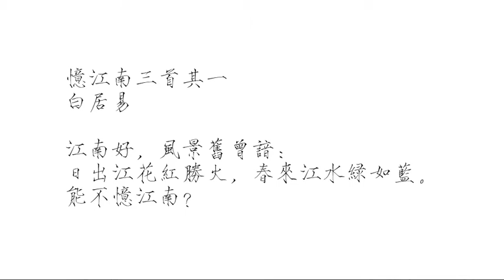忆江南三首其一 白居易